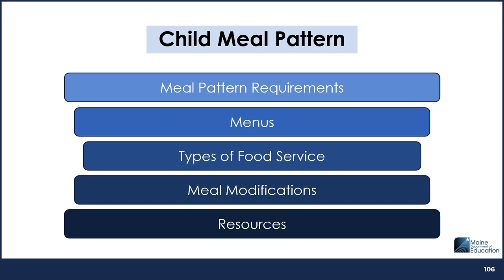Child Meal Pattern Recording 22